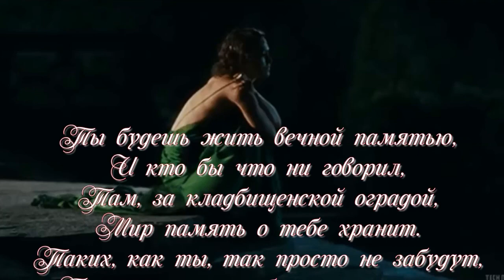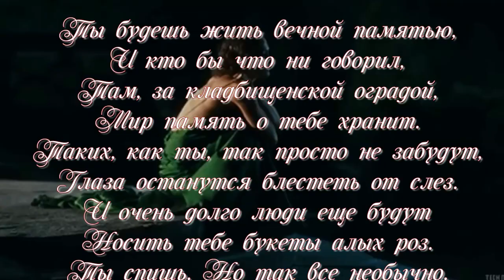ПАМЯТИ ЛЮБИМОГО МУЖА